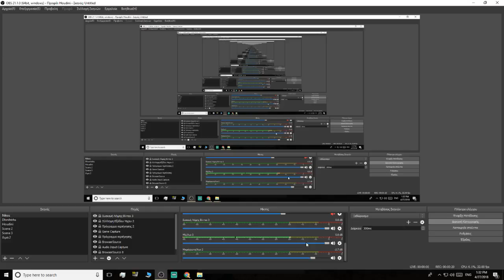XESUB SORRY AMASINEXISI EXI NAMIN BLEPETE LIVEKAI...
NAME D2m2TrYs__YTsub add ps4
name  D2m2TrYs ps3 add